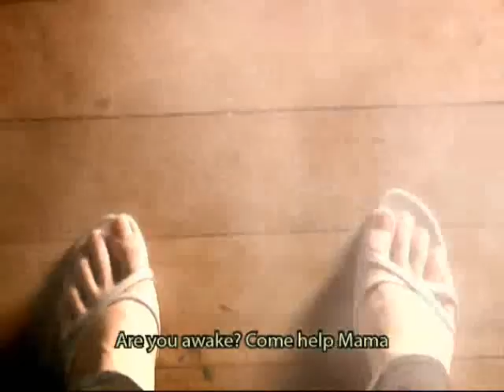White Lady 2006 - Mimi's Turn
White lady tagalog

ili ili tulog anay